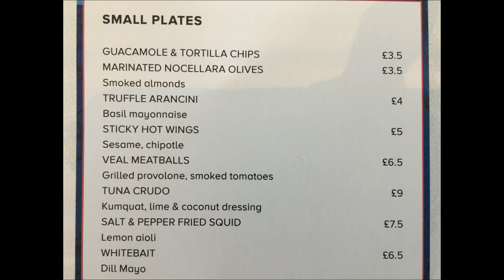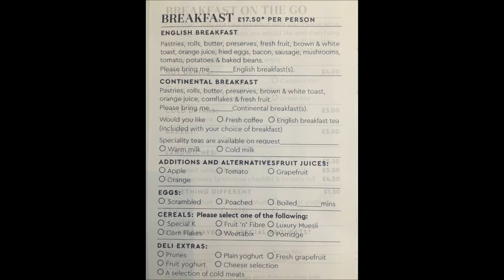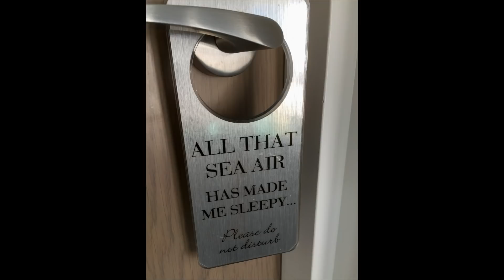Harbour Hotel & Spa Tour | Southampton | Pre-Cruise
Harbour Hotel & Spa Southampton - review. Lucky to stay here for the Bank Holiday period and enjoy amazing weather as well as what is now our new favourite hotel in Southampton. Beautiful hotel, little luxuries dotted around every corner, superior rooms (including complimentary gin and sherry) and professional service. Roof-top bar is stunning and the freshly tone oven baked pizzas are delicious. Located in Ocean Village, Southampton, views are far reaching over the marina and Solent. Highly recommended.

Follow me @travelblogjamie (Insta/Twitter/Wordpress).